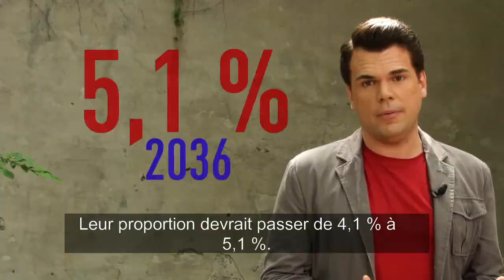La Vérif : Faut-il s'inquiéter pour la minorité anglophone du Québec?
François Cormier fait la vérification.